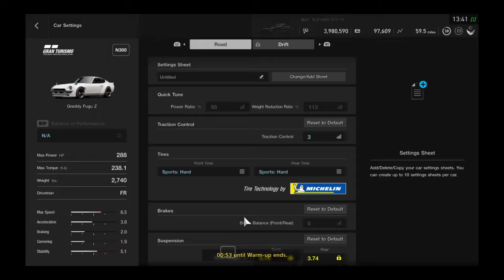Gran Turismo®SPORT: Online Daily Race A - 10/5/2020 - Greddy Fugu Z (Clean Race)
One of my best gameplay of last week on Daily Race A - 10/5/2020 with Greddy Fugu Z in Tsukuba Circuit.